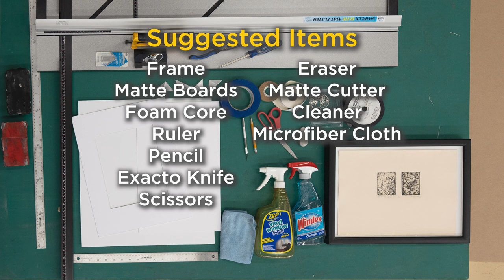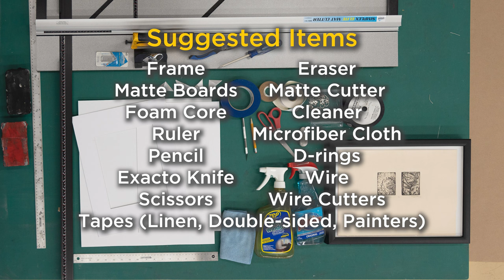UCF Artwork Framing Demo with Shannon Lindsey & Larry Cooper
Learn how to use various techniques and materials to properly frame your artwork with UCF Art Gallery director Shannon Lindsey and assistant director Larry Cooper.

The School of Visual Arts and Design (SVAD)  is a diverse unit at the University of Central Florida, housed in the College of Arts and Humanities. The various tracks, degrees, and opportunities facilitate experimental and groundbreaking research while offering students the essential foundations necessary to be innovative and effective designers and artists.

SVAD serves students majoring in animation, architecture, art history, photography, graphic design and studio art. SVAD’s alumni include Fulbright scholars, resident artists, art historians and curators and are employed by Pixar, Electronic Arts, Scholastic, Universal Creative and others. Our diverse faculty has an array of specializations and are current on the latest industry standards, software and practices, because they remain current in their respective disciplines and can offer students real-world insight into their future careers.

More information about the school and our offerings is available

For more information about the UCF Art Gallery, visit: cah.ucf.edu/gallery